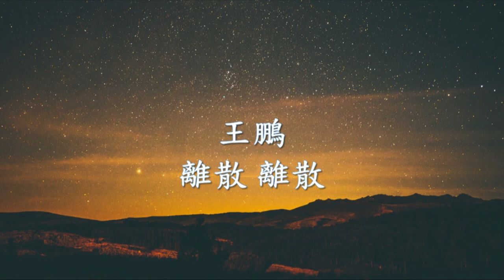王鵬 - 離散 離散.mp4